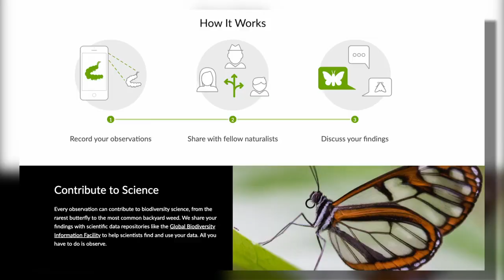Hear that sound? One brood of cicadas is emerging in Virginia for the first time in 13 years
Virginia is one of the parts of the country where bugs from the group known as Brood XIX are emerging as well. They only do so once every 13 years.